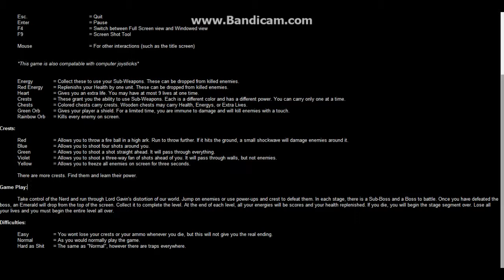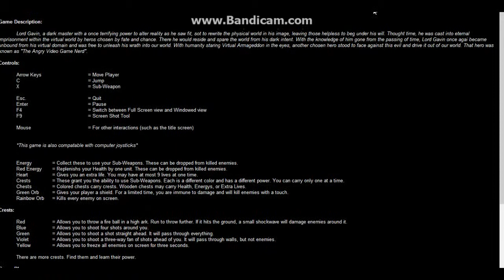Playing The Angry Video Game Nerd: Game Over 2 (PC) (FAN GAME) - HEY NERD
Hey Guys in today's fan game video we are playing another AVGN Fan game .

Game -  The Angry Video Game Nerd: Game Over 2

This game is on:
PC

Thanks AH (: